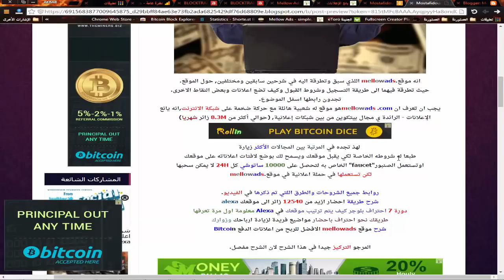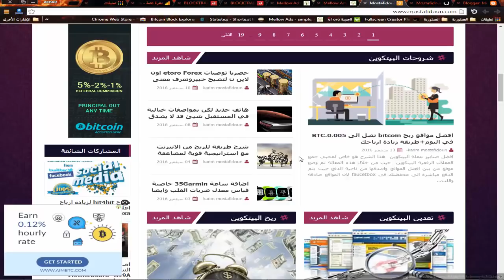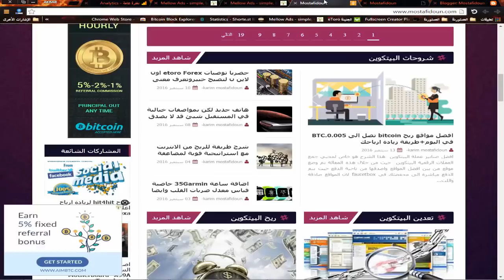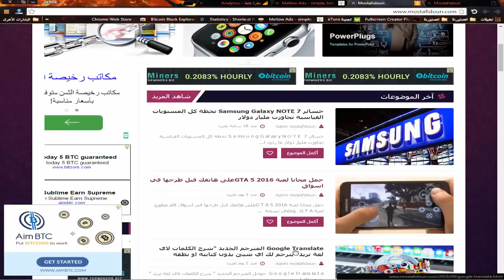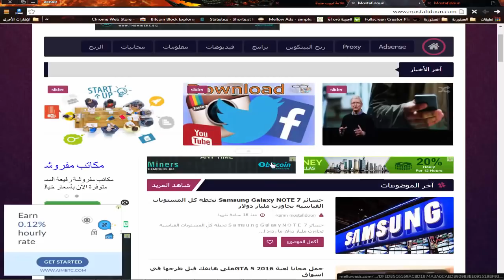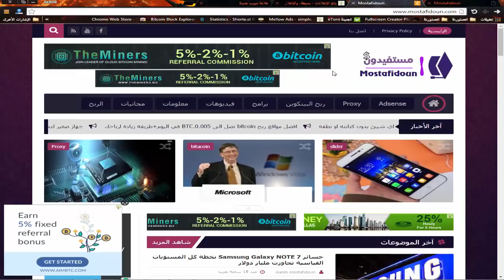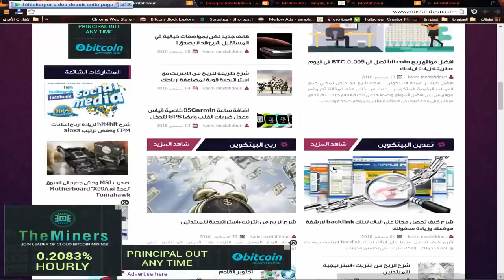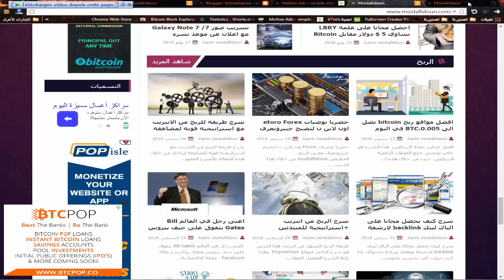‫شرح ربح 266$ دولار من mellow ads بديل ادسنس في اقل من 15 يوما مع اثبات+استرايجية خاصة.mostafidoun‬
شرح mellow ads بديل ادسنس للربح 266$ دولار في اقل من 15 يوما مع اثبات+استرايجية خاصة.mostafidoun
شرح الربح من انترنت مع استراتيجية احترافية وحصريا على مدونة مستفيدون, لربح اكتر من 266$.دولا لتحصل على ربح سهل بدون تعب مع اصدق مواقع الربح من انترنت الدفع فيه سريع ويومي,حيث تستطيع ان تربح كل يوم اقل شيئ 10$.دولار
* أتمنى ان تشترك معنا في القناة - لتكون دائما السباق للمفيد والجديد👇
✅اذا كنت تقرأ هذا السطر في اعلم اني أشكرك لدعمك وشكرا لمشاهدتك مقاطعي و إعطائي القليل من وقتك. صديقك محمد الادريسي

اذا كنت تقرأ هذا السطرفى اعلم اني أشكرك لذعمك وشكرا لمشاهذتك مقاطعي وأعطائي القليل من وقتك
صديقك كريم الادريسي